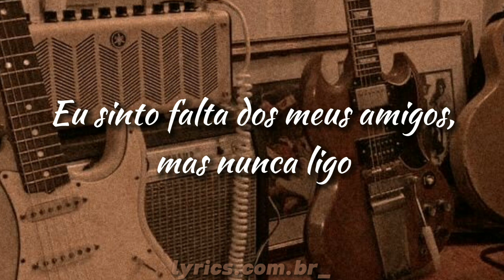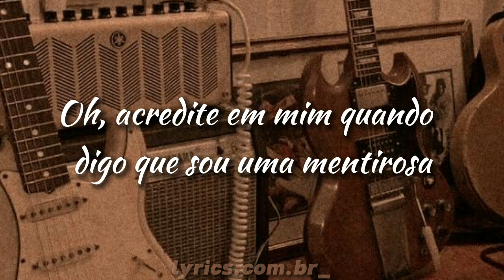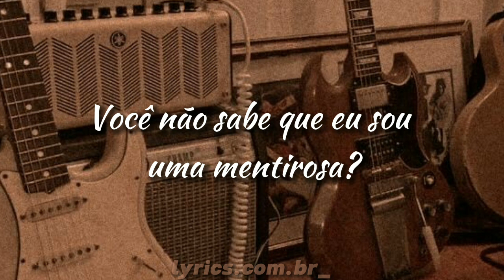liar - sundial (Tradução/Legendado) | lyrics.com.br_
𝙼𝚞́𝚜𝚒𝚌𝚊 ♫︎
- ʟɪᴀʀ - sᴜɴᴅɪᴀʟ
𝙴𝚍𝚒𝚌̧𝚊̃𝚘 ⌨︎
- Cᴀᴘ Cᴜᴛ
𝚃𝚛𝚊𝚍𝚞𝚌̧𝚊̃𝚘 ☁︎
- Gᴏᴏɢʟᴇ
𝙵𝚘𝚝𝚘 𝚍𝚎 𝚏𝚞𝚗𝚍𝚘 ✰
- Pɪɴᴛᴇʀᴇsᴛ

𝑪𝒂𝒔𝒐 𝒕𝒆𝒏𝒉𝒂 𝒂𝒍𝒈𝒖𝒎𝒂 𝒔𝒖𝒈𝒆𝒔𝒕𝒂̃𝒐 𝒅𝒆 𝒎𝒖́𝒔𝒊𝒄𝒂 𝒑𝒂𝒓𝒂 𝒕𝒓𝒂𝒅𝒖𝒛𝒊𝒓, 𝒎𝒂𝒏𝒅𝒆 𝒏𝒐𝒔 𝒄𝒐𝒎𝒆𝒏𝒕𝒂́𝒓𝒊𝒐𝒔 :)